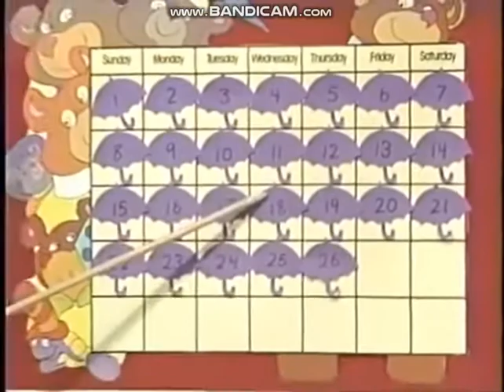Barney There Are Seven Days (1992)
Taken from: Happy Birthday Barney! (1992)